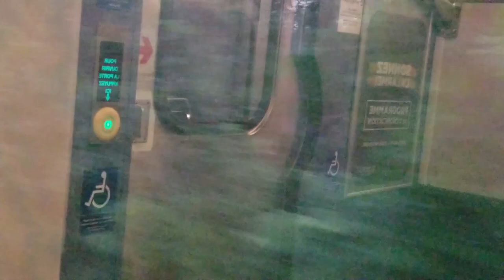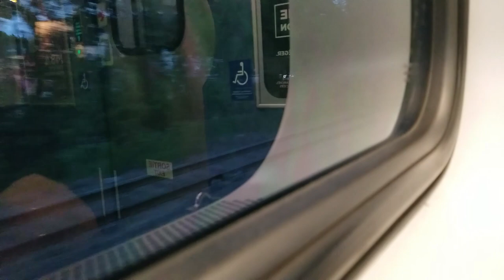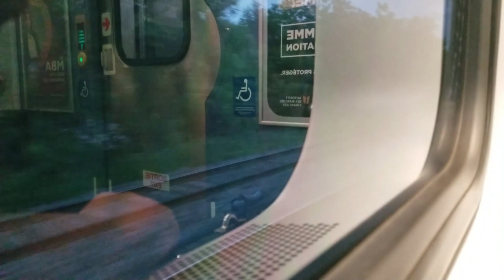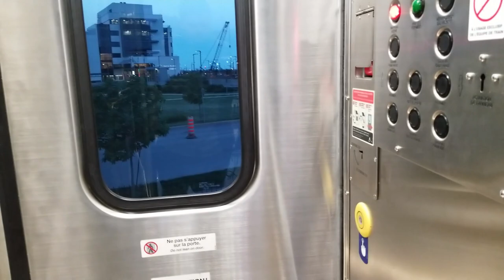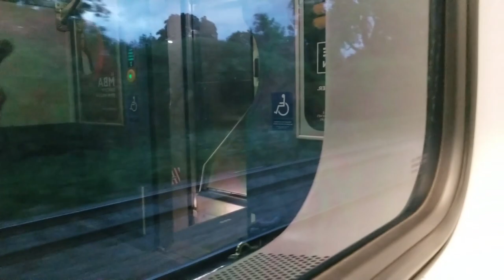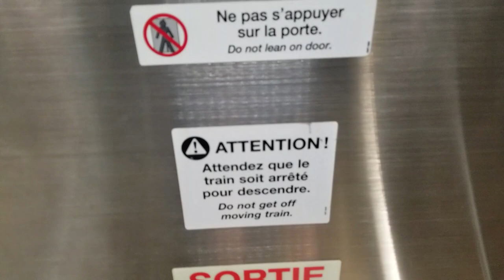EXO Train Ride From Dorval to Lucien l'Allier Station